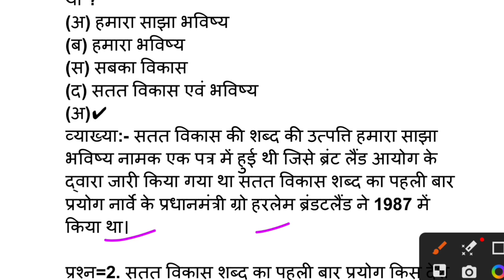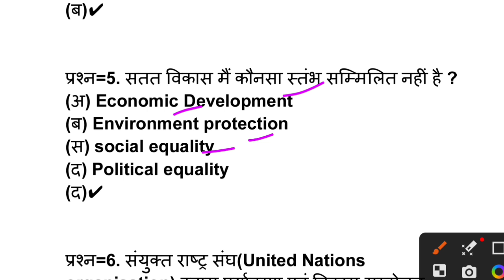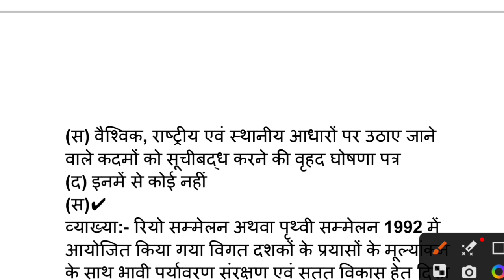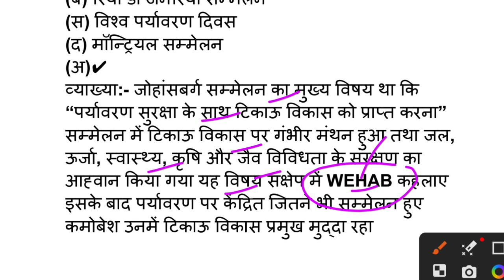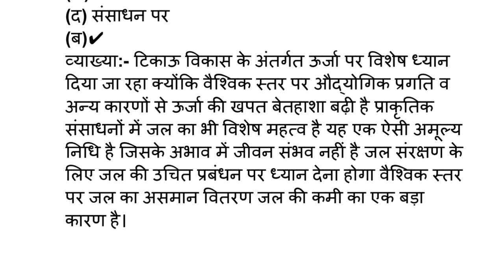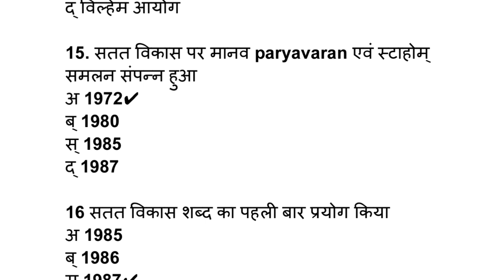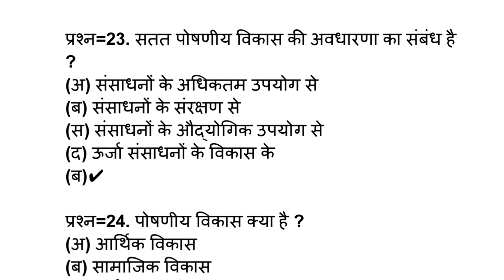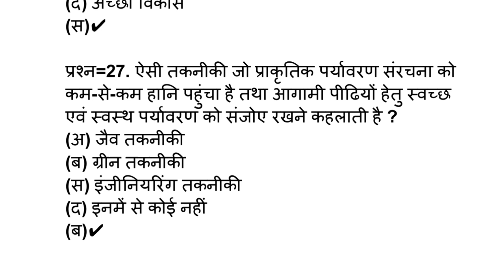UG Sem-2 Global Citizenship & Education For Sustainable development Common course-6 Important MCQ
ug sem 2 cc 5 mathematical computation thinking and analysis
Global Citizenship & Education For Sustainable development Common course-6
Global Citizenship & Education For Sustainable development Common course-6 Important MCQ
Global Citizenship & Education For Sustainable development
Global Citizenship important MCQ UG Sem-2 Exam
Global Citizenship important questions UG Sem-2 exam
UG sem-2 Global Citizenship & Education For Sustainable development important questions
UG sem-2 Sustainable development important questions for exam
UG sem-2 Common course-6 Exam important questions 2023